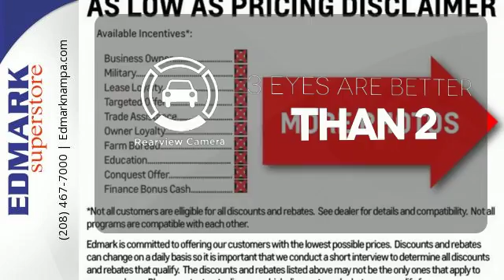2016 Chevrolet Tahoe Boise ID Nampa, ID #161139 - SOLD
Year: 2016
Make: Chevrolet
Model: Tahoe
Trim: LT 4WD
Engine: 8 Cyl. 5.3L
Transmission: Automatic
Color: Silver Ice Metallic
Interior: Jet Black
Stock #: 161139
VIN: 1GNSKBKC5GR417519
S Are you interested in a truly fantastic SUV? Then take a look at this charming-looking 2016 Chevrolet Tahoe. This spirited machine can turn the everyday driver into a gearhead as they experience a whole new kind of acceleration and exceptionally potent power. It is nicely equipped with features such as 4WD.

At our Nampa auto dealership, as the #1 local Chevrolet, GMC, and Kia dealership, we have been offering a fair and hassle-free buying experience since 1927. We believe in providing the ultimate in customer satisfaction and we welcome you to test drive any of the models in our inventory including the Chevrolet Silverado, the Kia Optima, the GMC Terrain, the Buick Enclave, and the 2015 Cadillac Escalade. We specialize in providing a huge inventory of all your favorite models and are conveniently located just 15 minutes from downtown Boise in the Idaho Center Auto Mall. Let our expert sales staff help you find your next car, truck, or SUV today.
Address:
15700 Idaho Center Blvd
Boise ID Nampa, ID 83687